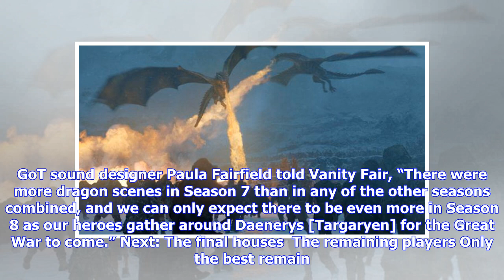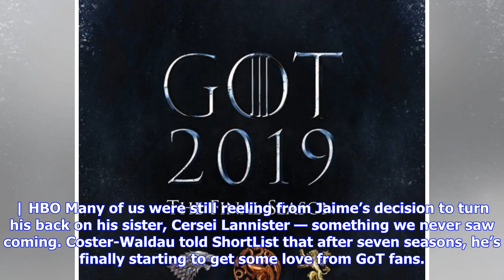Breaking News | The 1 Reason Jaime Lannister Will Look Totally Different When ‘Game of Thrones’ Ret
Breaking News | The 1 Reason Jaime Lannister Will Look Totally Different When ‘Game of Thrones’ Returns

We are still one year away from the premiere of the final season of Game of Thrones. However,  HBO and some of the actors have been giving us little breadcrumbs about what we can expect to see when the epic television series returns. At this point, it looks like Westeros could either go up in flames or get frozen in the Long Night. Either way, we should be prepared for a bitter and gory end. A massive finale isn’t the only thing we should anticipate. According to actor Nikolaj Coster-Waldau, who...